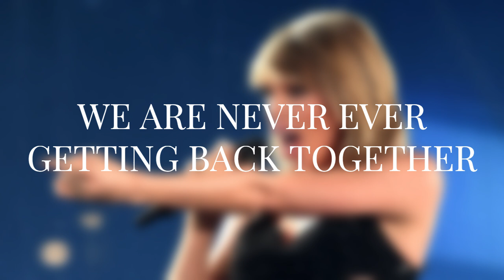Taylor Swift - We Are Never Ever Getting Back Together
"We Are Never Ever Getting Back Together" is a song released by Taylor Swift as the lead single from her fourth studio album, titled "Red," in 2012. The track was co-written by Taylor Swift, Max Martin, and Shellback and is notably recognized for marking a more definitive shift from Swift into the pop genre.

Lyrically, "We Are Never Ever Getting Back Together" addresses the theme of an on-again, off-again relationship and the final decision to move on. The song's lyrics reflect the ups and downs of a romance, with Swift expressing her resolve not to reunite with an ex-boyfriend, despite uncertainties and conflicting emotions.

Musically, the song features a vibrant and catchy pop sound, with an irresistible chorus that became an instant hit. Taylor Swift's distinctive voice elevates the track, conveying the confidence and determination of the lyrical narrative.

The music video for "We Are Never Ever Getting Back Together" further complemented the song's success, featuring visually captivating and playful aesthetics that captured the essence of the track. The video reflects the energy and humor of the song, reinforcing its message of independence and self-assertion.

The song was a major commercial and critical success, topping music charts and receiving acclaim for its production and composition. "We Are Never Ever Getting Back Together" further solidified Taylor Swift's position as one of the leading pop artists of the decade, marking a significant moment in her career and expanding her fan base.

In summary, "We Are Never Ever Getting Back Together" is an iconic Taylor Swift song that encapsulates her transition into the pop genre, featuring a captivating narrative, engaging production, and a lasting impact on pop culture. The track highlights Swift's ability to create relatable songs that resonate with audiences.

Português:

"We Are Never Ever Getting Back Together" é uma canção lançada por Taylor Swift como o primeiro single do seu quarto álbum de estúdio, intitulado "Red", em 2012. A faixa foi co-escrita por Taylor Swift, Max Martin e Shellback, e é notavelmente reconhecida por marcar uma virada mais definitiva de Swift para o gênero pop.

Liricamente, "We Are Never Ever Getting Back Together" aborda o tema de um relacionamento intermitente e a decisão final de seguir em frente. A letra da música reflete os altos e baixos de um romance, com Swift expressando sua resolução de não reatar com um ex-namorado, mesmo diante das incertezas e emoções conflitantes.

Musicalmente, a canção apresenta um som pop vibrante e contagioso, com um refrão irresistível que se tornou um sucesso instantâneo. A voz distintiva de Taylor Swift eleva a música, transmitindo a confiança e a determinação da narrativa lírica.

O videoclipe de "We Are Never Ever Getting Back Together" complementou o sucesso da música, apresentando uma estética visualmente cativante e divertida que capturou a essência da faixa. O vídeo reflete a energia e o humor da canção, reforçando sua mensagem de independência e autoafirmação.

A canção foi um grande sucesso comercial e crítico, alcançando o topo das paradas musicais e recebendo elogios por sua produção e composição. "We Are Never Ever Getting Back Together" solidificou ainda mais a posição de Taylor Swift como uma das principais artistas pop da década, marcando um momento significativo em sua carreira e expandindo sua base de fãs.

Em resumo, "We Are Never Ever Getting Back Together" é uma canção emblemática de Taylor Swift que encapsula sua transição para o gênero pop, apresentando uma narrativa cativante, produção envolvente e impacto duradouro na cultura pop. A faixa destaca a habilidade de Swift em criar músicas relatables que ressoam com o público.